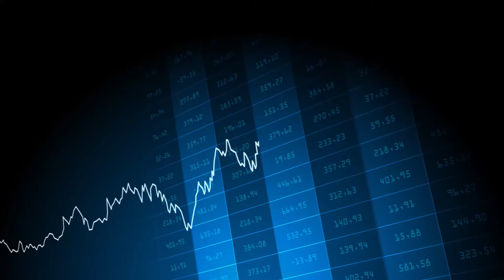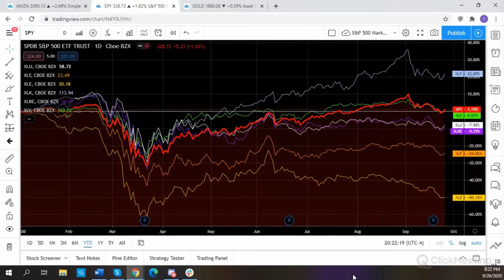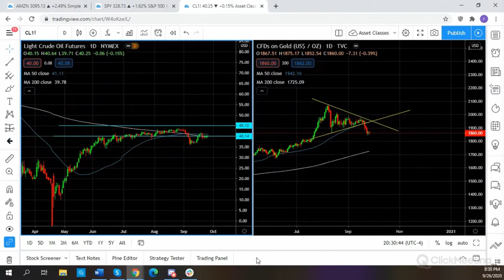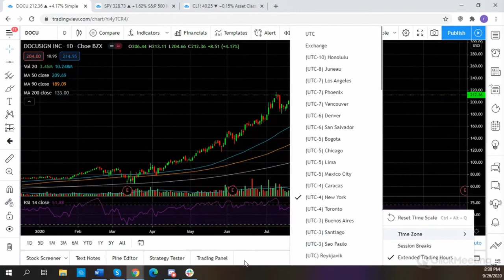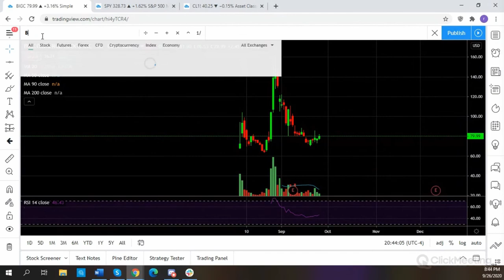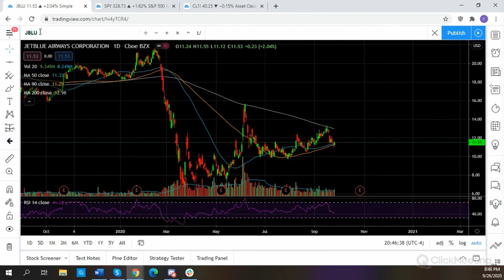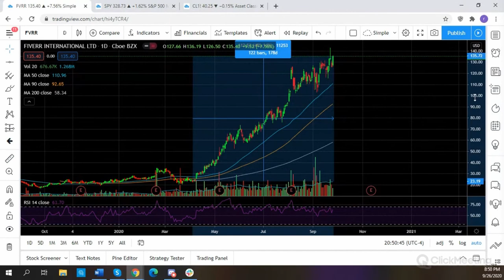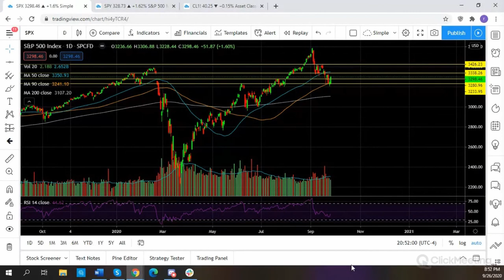What's Going On In the Stock Market? Rizwan Memon, Millionaire Stock Trader - September 26, 2020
Open a FREE Webull ZERO commission trading account using our link and fund it with at least $100 and get FREE stock(s)

Take your trading to the next level by joining us in the Elite Membership for only $2